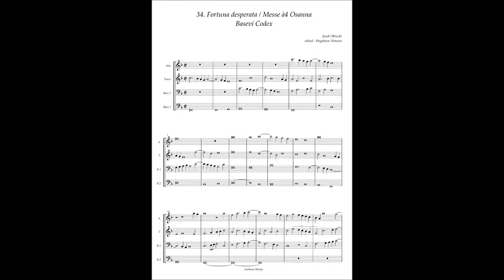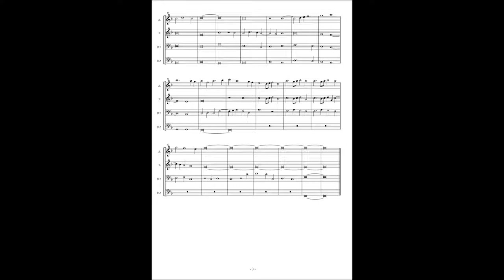Basevi Codex, (34) Jacob Obrecht "Fortuna desperata" - Messe Osanna